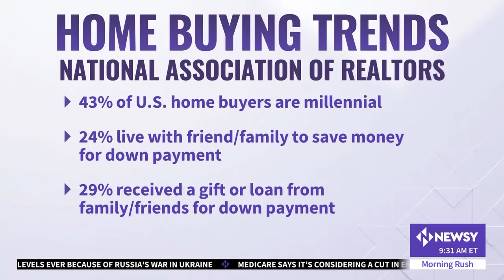RogersOnTV - MILLENNIAL HOME BUYERS - with Newsy